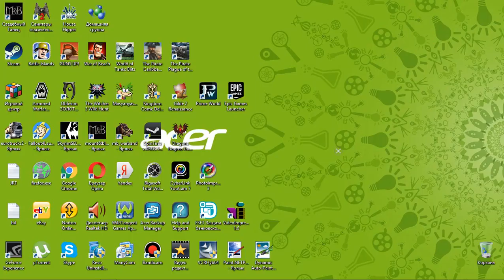8 Kingdom Come Deliverance adventure rpg George IV Kostandi